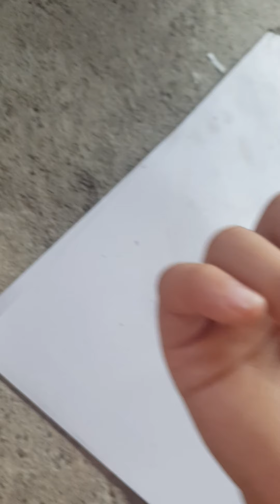24 Novembre 2021